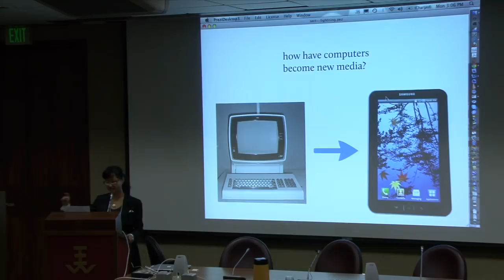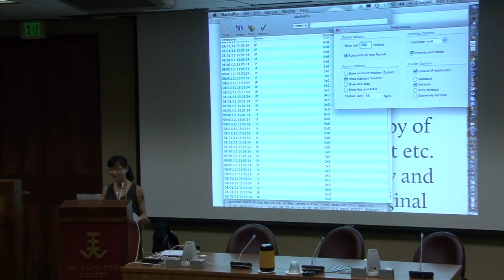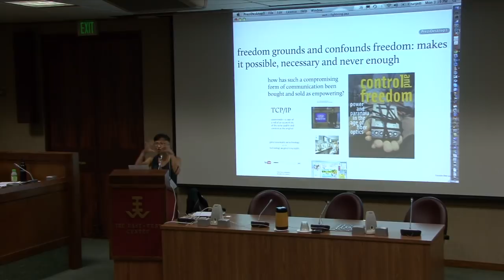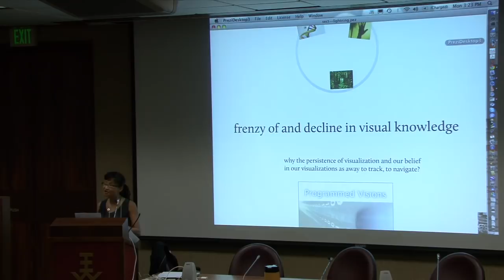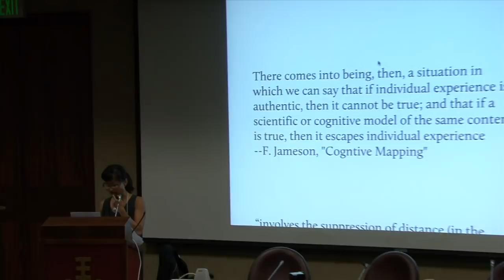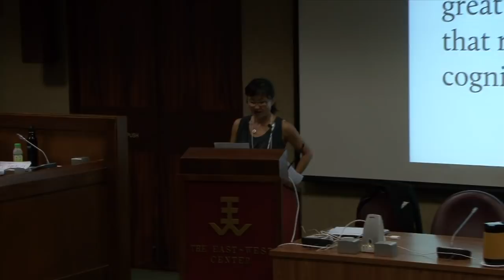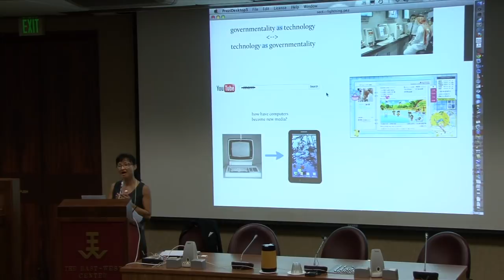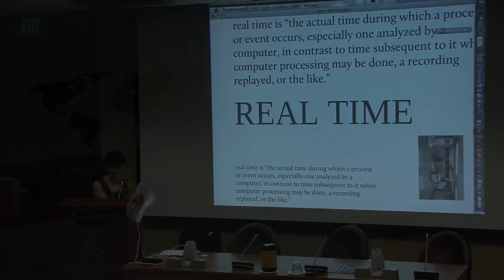SECT VII : Wendy Chun - Imagined Networks, Glocal Connections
SECT VII : Wendy Chun - Imagined Networks, Glocal Connections. Presentation at UCHRI's SECT VII from the University of Hawaii at Manoa. August 1st, 2011.